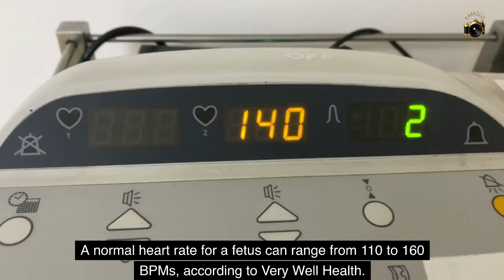How American Idol Alums Gabby Barrett and Cade Foehner Reveal Their 3rd Child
In a heartwarming and unexpected turn of events, former American Idol contestants Gabby Barrett and Cade Foehner have taken to social media to share some truly joyful news with their fans. The couple, who first met on the singing competition show, stunned their followers by announcing that they are expecting their third child.
Gabby and Cade, known for their captivating performances on the reality TV stage, have now embarked on a new journey together - parenthood. Their surprise revelation was met with an outpouring of love and congratulations from fans and fellow artists alike.
As the couple navigates this exciting chapter in their lives, their supporters are eager to follow along and witness their journey into becoming parents of three. The unexpected nature of the announcement adds an element of delight, drawing fans closer to their favorite stars and their personal experiences.
Gabby and Cade's story is a testament to the power of love and the unexpected twists that life can take. Their journey from the American Idol stage to parenthood showcases not only their musical talents but also their personal growth and evolving relationship. With their captivating announcement, they have once again captured the hearts of their audience, reminding us all of the joy that new beginnings bring.